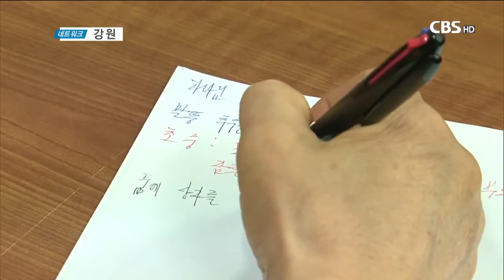170620원기연이단대책세미나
원주시기독교연합회 이단대책위원회가 주관하는
이단대책 세미나가 열렸습니다.
이번 세미나는 원주지역 초교파 목회자
30여 명이 모인 가운데 진행됐습니다.

강사로 나선 주은혜 전도사는
교회와 성도들을 미혹하는 이단 사이비 종교로부터
목회자들이 단호하게 대처해
원주를 지켜나가길 바란다고 강조했습니다.
 19일, 원주순복음중앙교회